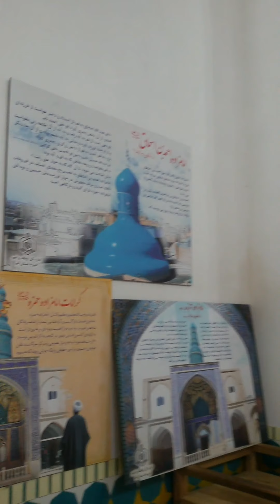زرنا بعض مزارات قم الجزء الأول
زرنا بعض مزارات قم ومنها زيد من احفاد الإمام الصادق عليه السلام
وبيت النور وجعفر الغريب وكذلك حمزة ابن الإمام الكاظم عليه السلام
ماهو مزار بيت النور
بيت النور، محل إقامة السيدة فاطمة المعصومة   ومكان عباداتها في مدينة قم هذا المكان هو في الواقع بيت موسى بن خزرج الذي استضاف السيدة المعصومة. وبعد وفاة السيدة المعصومة وقف البيت، واشتهر باسم محراب فاطمة أو معبد فاطمة (س) أو بيت النور أو البقعة الستية. وفي السنوات التي تلتها بُني قرب البيت، مسجد ومدرسة سُميا بالمدرسة الستية  وكل سنة في يوم ميلاد السيدة المعصومة ووفاتها ويوم دخولها إلى قم تقام مراسيم خاصة في هذا المكان.